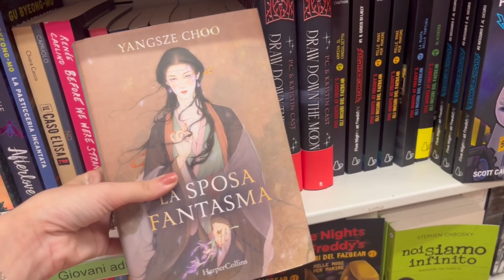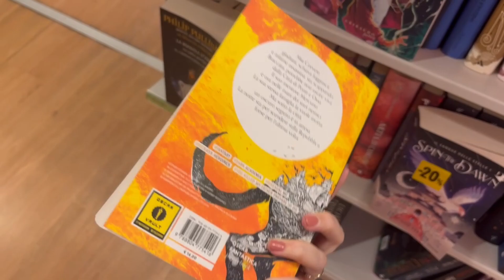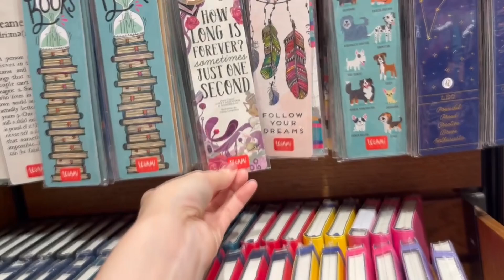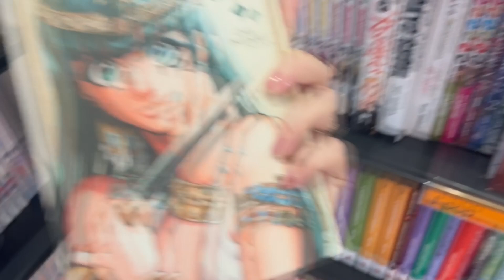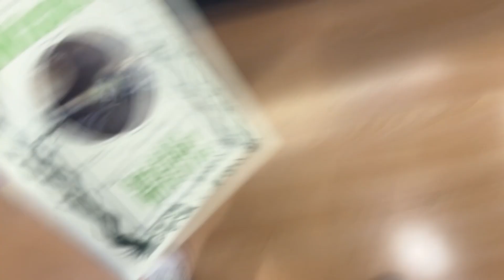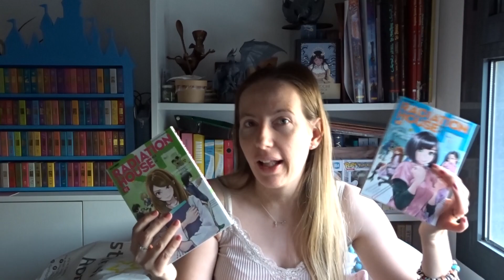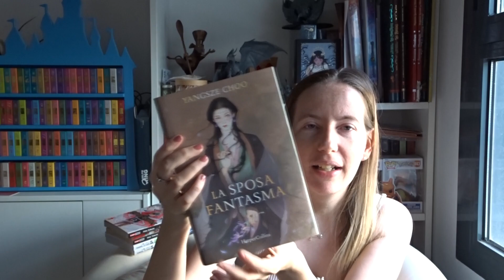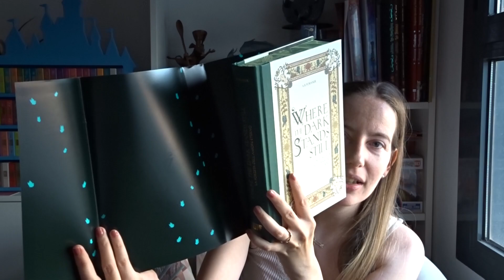Visitando librerias en Italia - Bolonia y Roma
Hola a todos y bienvenidos un día más a mi canal!

Hoy os traigo un nuevo formato de video y es que he viajado a Italia y he grabado algunas librerías para compartirlas con vosotr@s. Espero que os guste este formato de video.